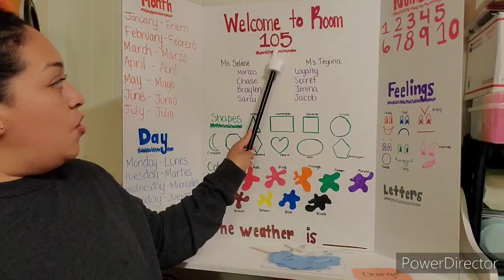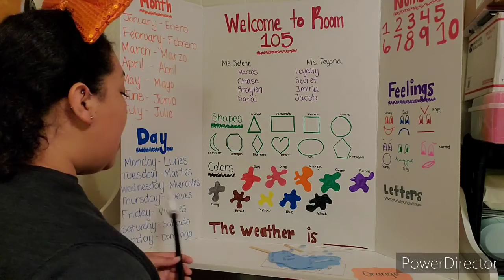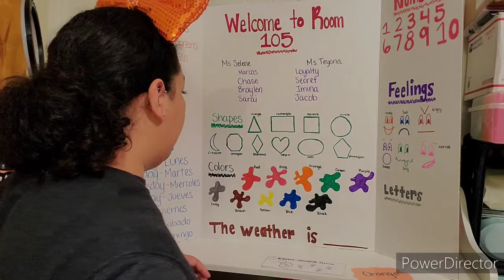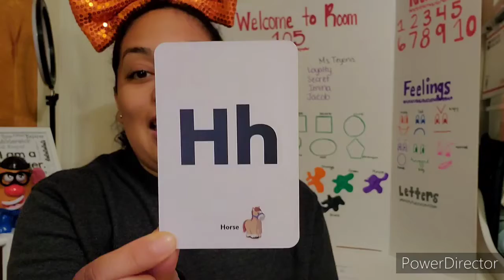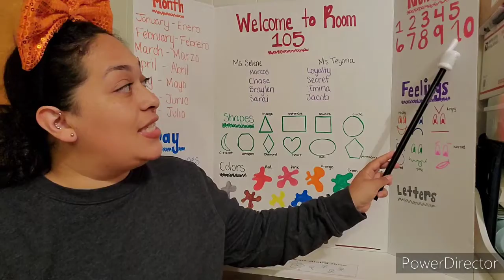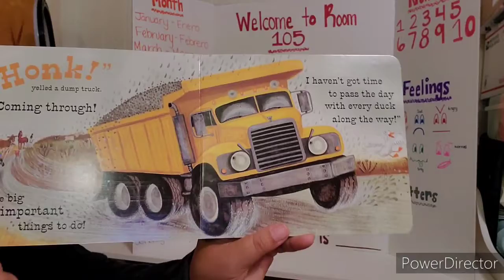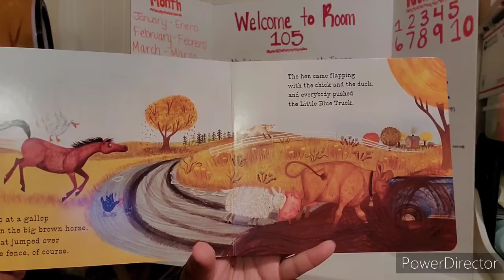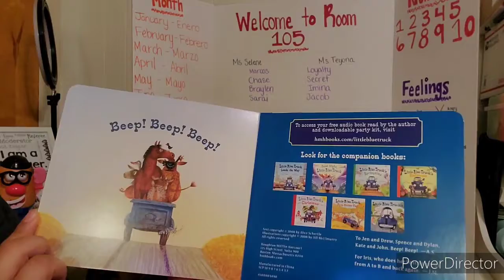Morning message (Large group) and Read aloud (Little Blue Truck)!